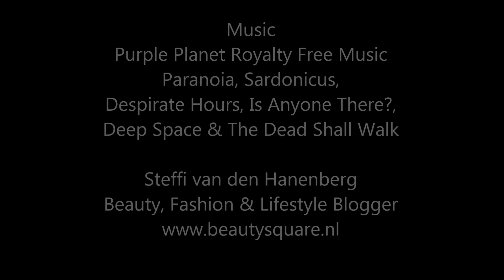Halloween: Call of Duty Zombie tutorial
Check out this photo tutorial for the 'liquid latex/toilet paper' methode

All products used have been named in the video. If you still have questions, don't hesitate to ask them!